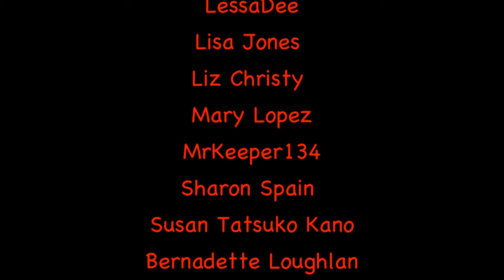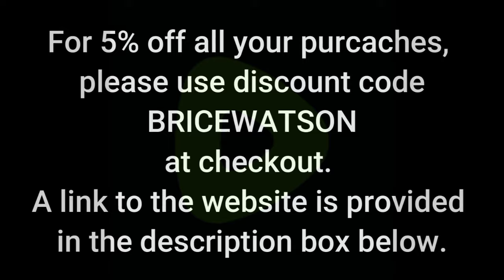FANCY MACELLI: PART 1 The Evolution of The Gypsy Rose Blanchard Case on Rvmble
For Fancy's Book: